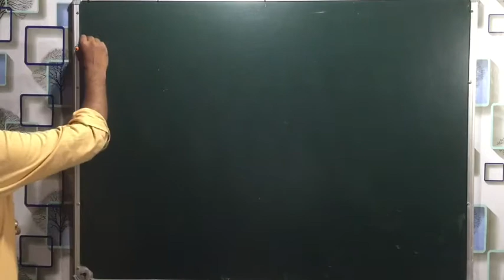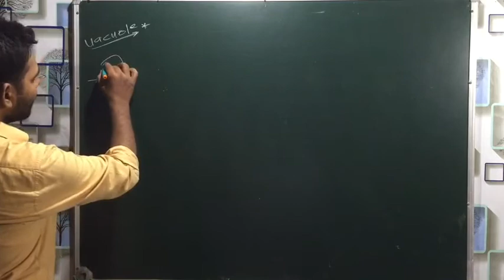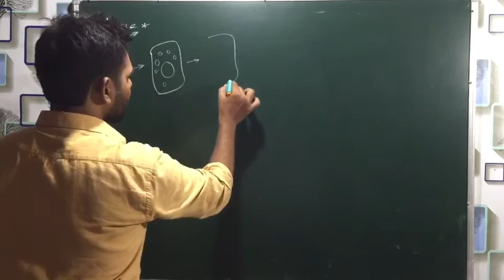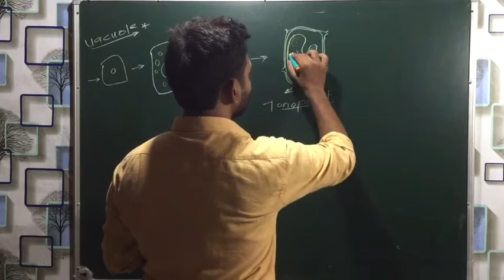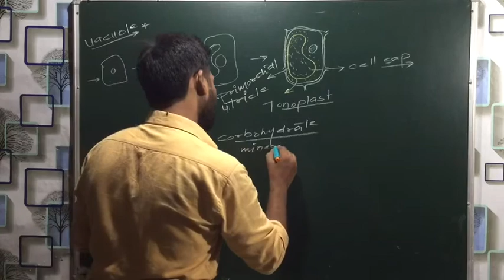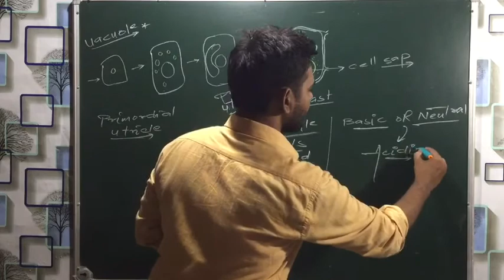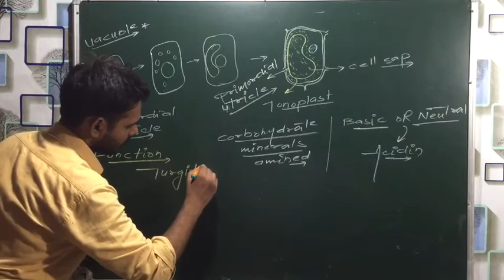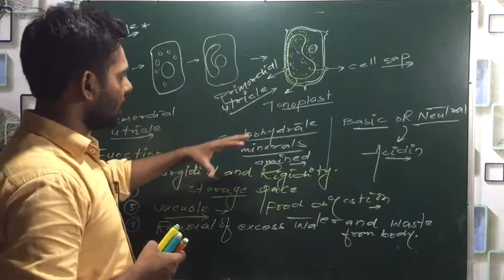The fundamental unit of life lecture-10( Vacuole)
Let’s start biology.
 dear students of class 9th
Here is the 10th video lecture  of 5th chapter’ the fundamental unit of life’ . I m trying to do my best here.I m sure you ll get everything in this chapter. Please watch this video lecture carefully till end and clear ur all doubts.

Please watch this video lecture carefully till end for better understanding.

thebiosplanet vacuole mitochodria plasmamembrane cellwall# plasmolysis#anovervieweofthecell#typesofthecell#prokaryoticvseukaryoticells